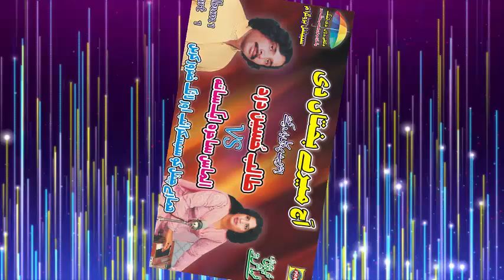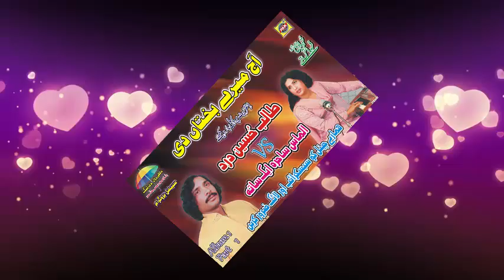Aj Mere Bakhtan Di |Almas Sahira & Talib Hussain|Vol 1 Part 1|Upload Pak Gramo Phone Agency Official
Song              |        Aj Mere Bakhtan Di Chamki Lakeer Ae
Singer            |       Talib Hussain Dard ( Late )
Singer            |       Almas Sahira Of Chiniot |
Layrics           |       Muhammad Waris Sabir |
Album            |       Vol 1 | Part | 1
Recordest      |      Mirza Abdul Ghaffar ( Late )
Recording      |      Welcome Studio Jhang